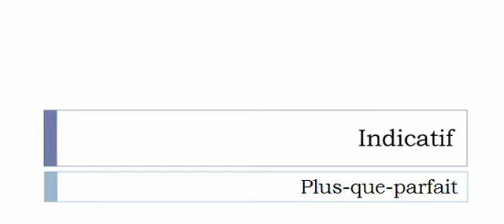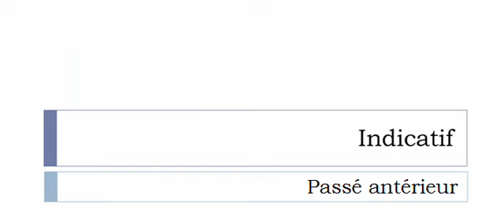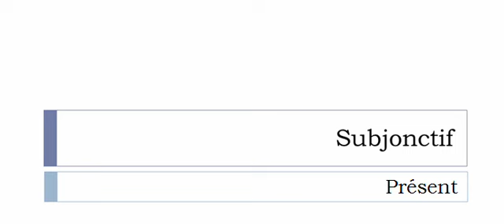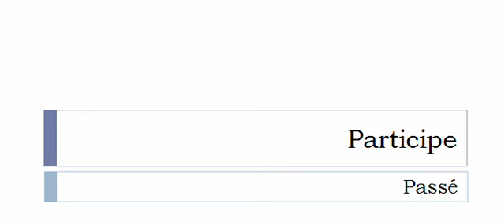フランス語を学ぶ = 共役 = Spécialiser